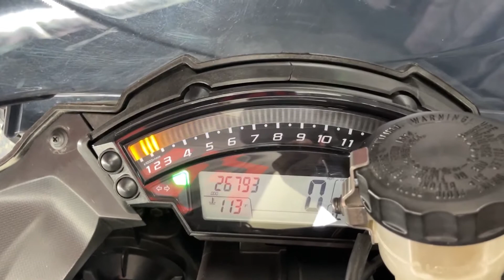2014 KAWASAKI NINJA ZX-10